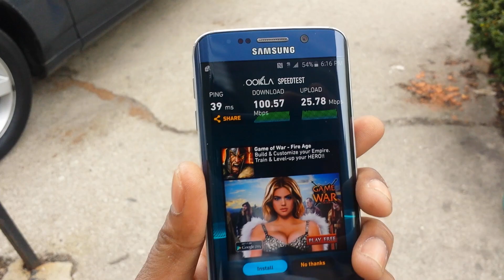I SWITCH TO T-MOBILE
YES ITS TRUE I AM NOW AT T-MOBILE